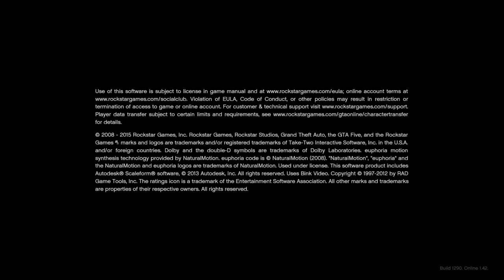Grand Theft Auto V_20180206180752